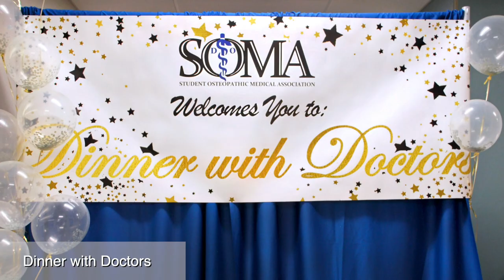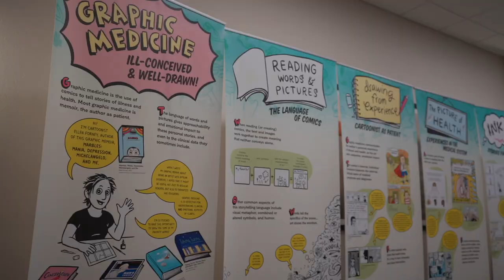2019: A Year in Review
2019 was an exciting year for the Burrell College of Osteopathic Medicine. We can't wait for 2020!